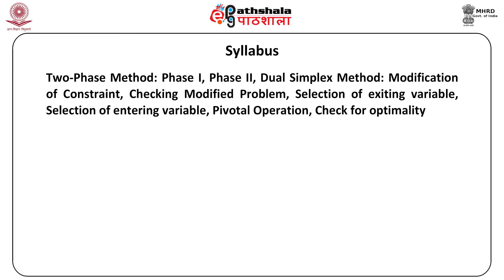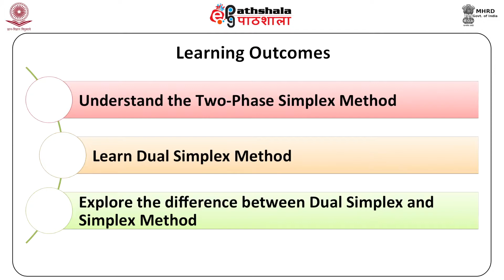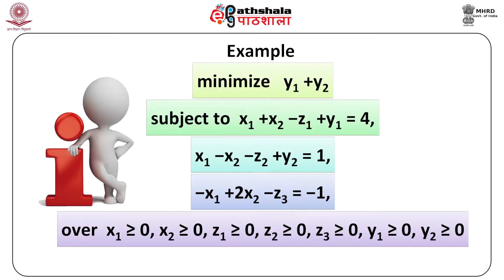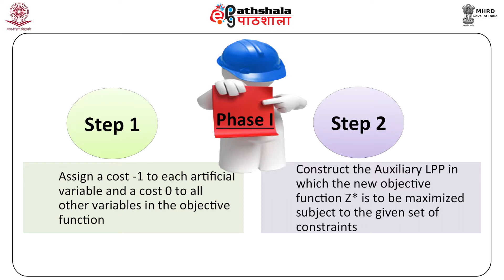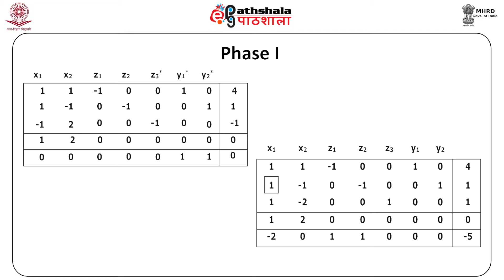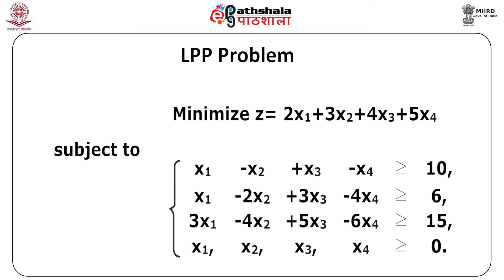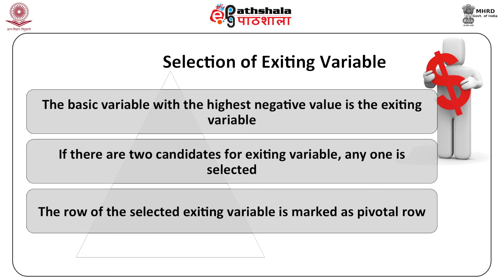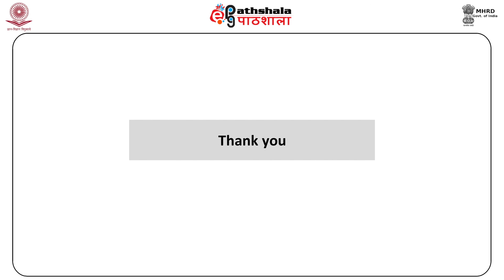Linear Programming - Two Phase Simplex Method and Dual Simplex